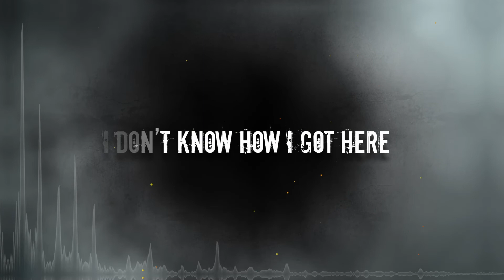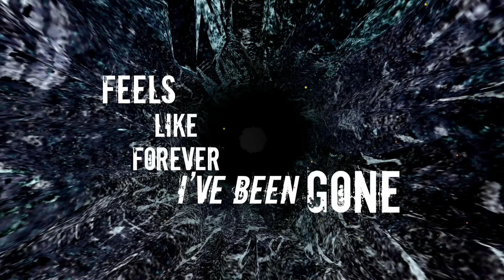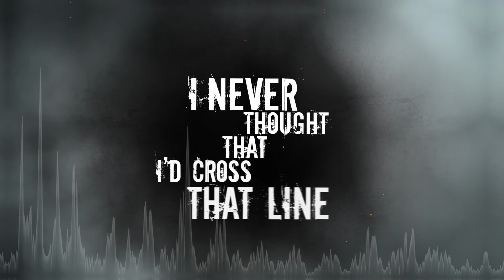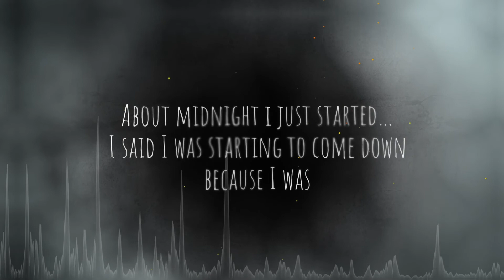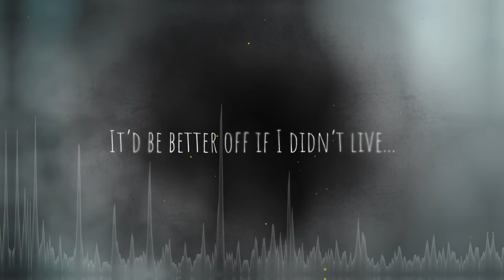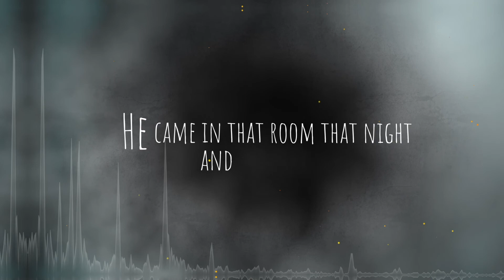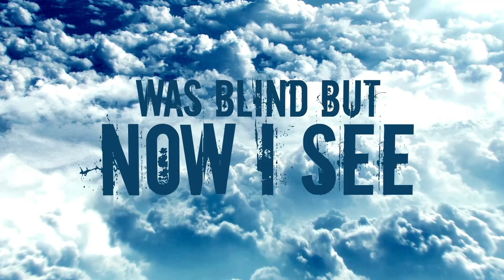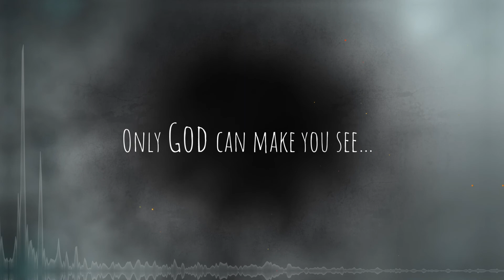Wanus - Wander (Lyric Video)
Drugs , depression and suicide have to be taken seriously, there's hope, Jesus is the way out to all your problems!
Special thanks to Wanus who allowed me to post this video of his great music with a testimony!